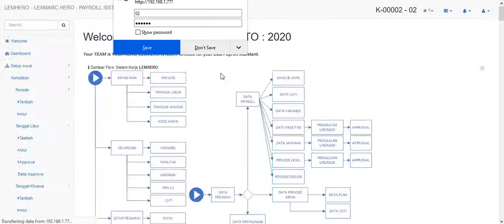TAMBAH DIVISI PADA LEMPOS HERO PROGRAM SOFTWARE HR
1.) Frontend Panel / Kasir Panel
2.) Mobile Panel / Mobile Apps
3.) Administration panel
4.) Financial panel

LEMPOS mudah dan
LEMPOS berbahasa indonesia